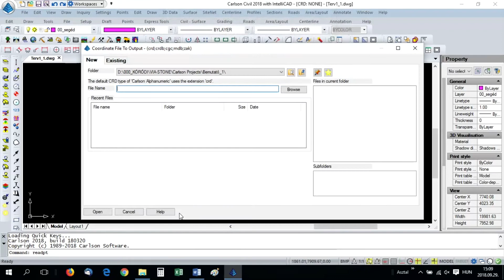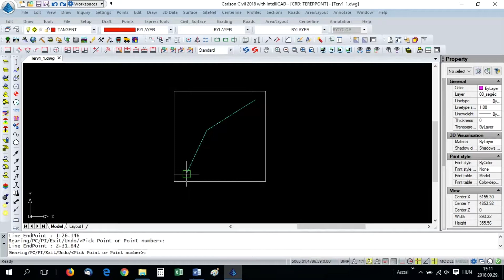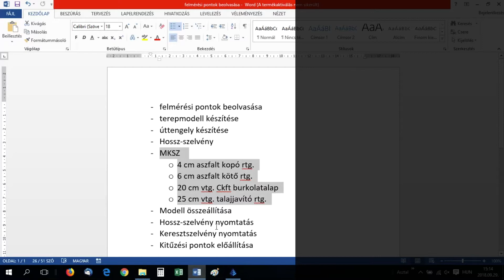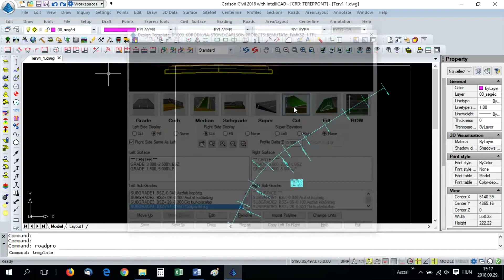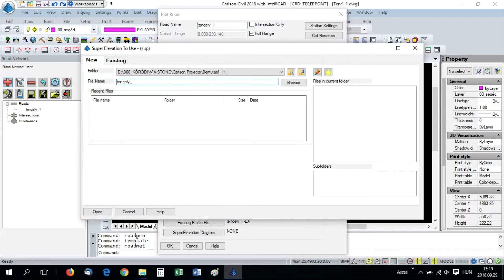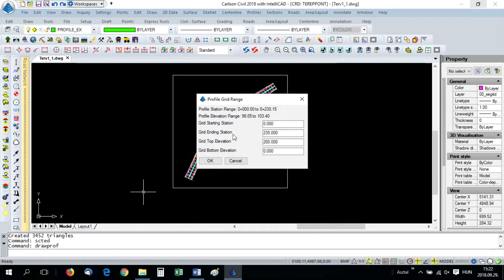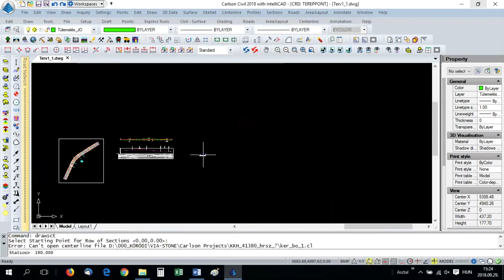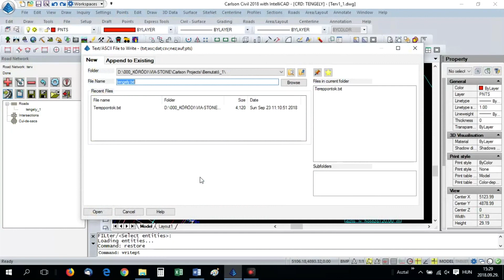Road Design and Stakeout with Carlson Civil (English and Hungarian Text)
Created by Engineer/Contractor Laszlo Korodi of VIA-STONE Kft. in Kiskunhalas, Hungary